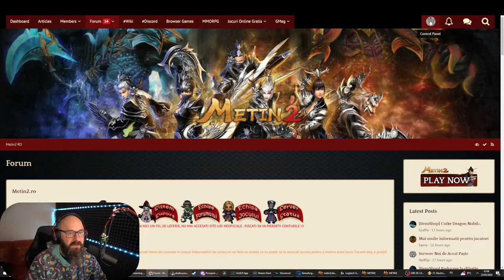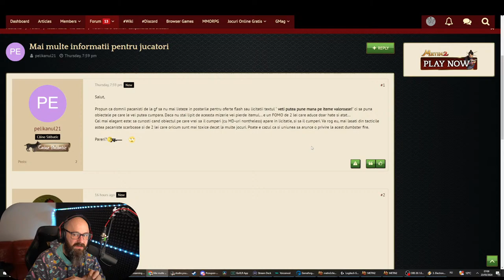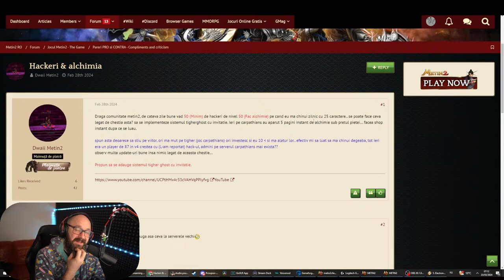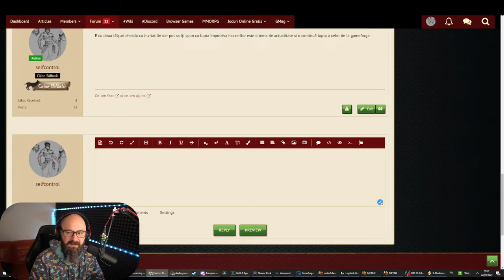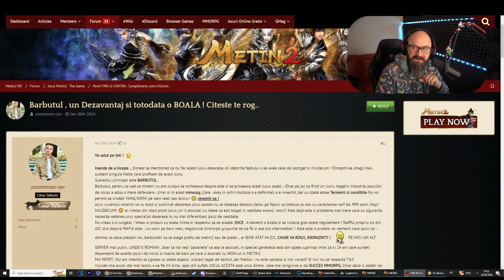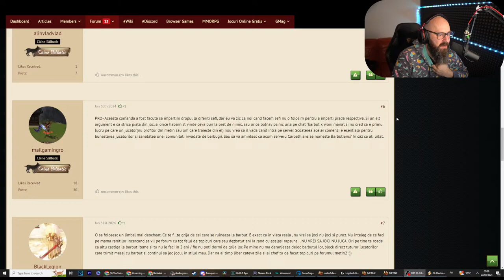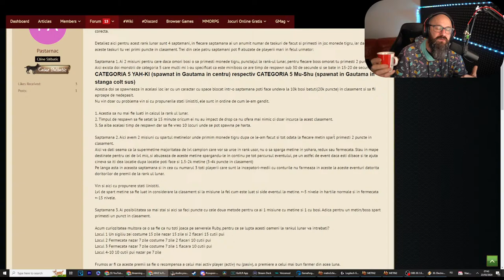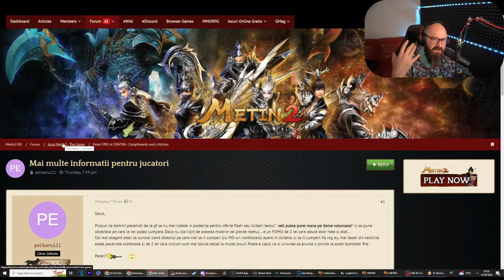🔴LIVE Metin2 Tigerghost / Cine se trezește de dimineață face Hydra 🐉🐟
Dacă vrei să îți faci un cont NOU de Metin2, susține-mă si folosește linkul acesta